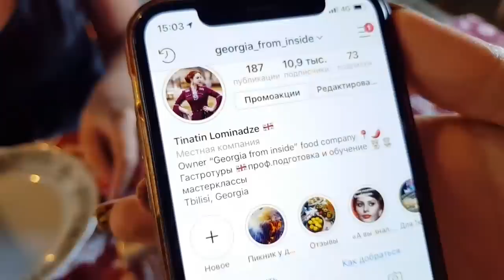Гастро тур грузинской кухни .Мастер класс по Хинкалям хачапури и др..